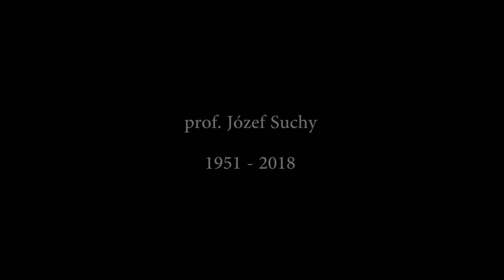Zmarł prof. Józef Suchy, pierwszy Rektor Politechniki Opolskiej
Był jednym z najlepszych rektorów i najbardziej oddanych sercem Politechnice Opolskiej. Związany z naszą Uczelnią od początku lat 80′. Wybitny światowy autorytet w dziedzinie odlewnictwa. Na Wydziale Mechanicznym, gdzie pracował, stworzył laboratorium metalografii, powołał studia doktoranckie i zainicjował polsko – czeską współpracę akademicką.
Funkcję rektora objął w 1996 r., tuż po przemianowaniu Wyższej Szkoły Inżynierskiej na Politechnikę Opolską.